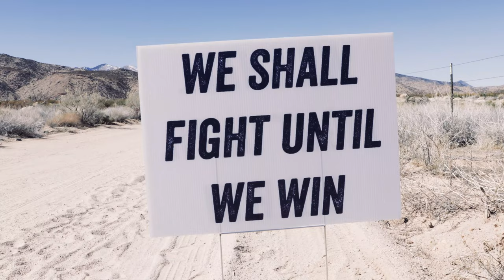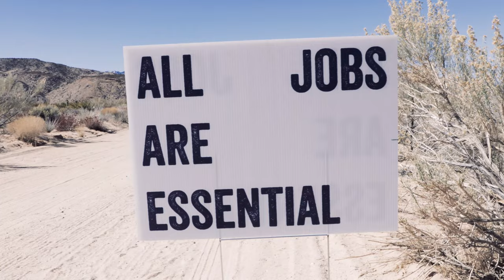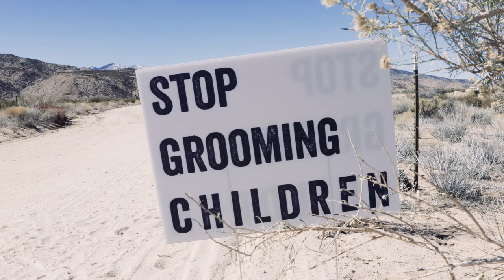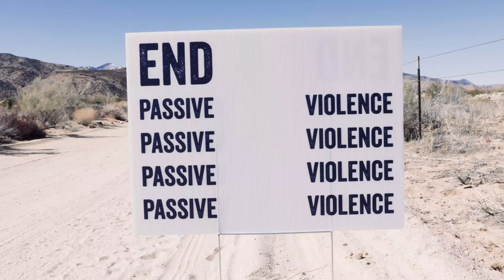Coretta - [artwork]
“Coretta” is a song off the new album Contemporary Construction. This artwork video features the full series of protest signs designed by Jessica as well as a behind the scenes view of the robot mural honoring Coretta Scott King. The mural was commissioned by Strictly Elizabeth and created in collaboration with Robot Muralist.